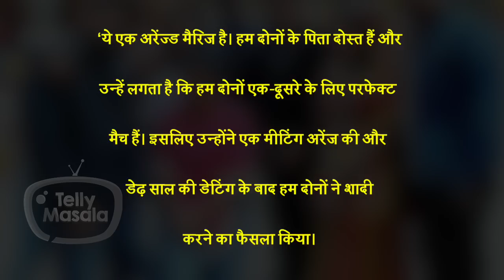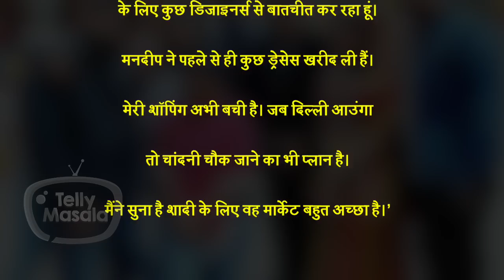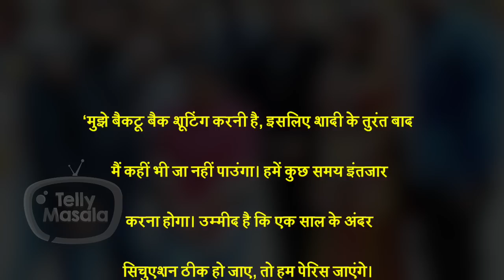This Popular TV Actor To Tie Knot In March This Year, Talks About His Marriage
Perfect Pati's this actoris all set to tie the knot with Mandeep Chahal, a Delhi-based air hostess, on March 10.It’s an arranged marriage. Watch the videos to know more